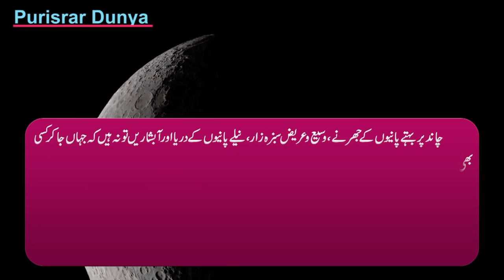Japanese billionaire Yusaku Maezawa as the first ever private tourist to the moon - Purisrar Dunya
Purisrar Dunya presents Japanese billionaire Yusaku Maezawa as the first ever private tourist to the moon.